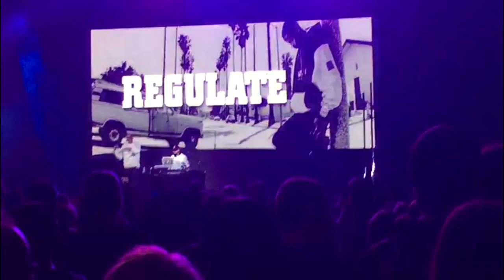Bone Thugs N Harmony -Calgary Feb 21 2019